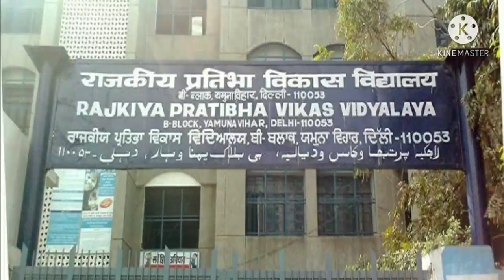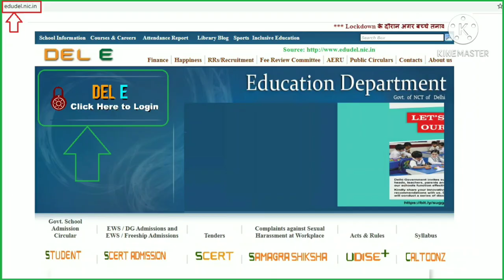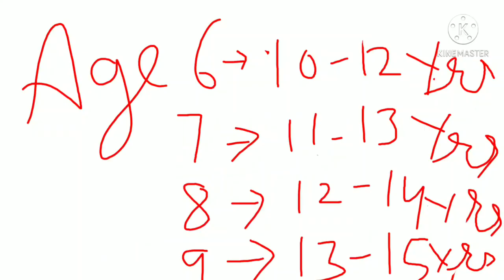Rajkiya Pratibha Vikas Vidyalaya Admission Of Class 6th session 2021-22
Rajkiya Pratibha vikas vidyalaya in delhi
There are total 21 RPVVS in delhi.
1. RPVV CIVIL LINES
2. RPVV SECTOR 10,DWARKA
3. RPVV BE-BLOCK HARI NAGAR
4. RPVV GANDHI NAGAR
5. RPVV NAI BASTI KISHAN GANJ
6. RPVV KRISHNA MARKET, LAJPAT NAGAR
7. RPVV THYAGRAJ NAGAR
8. RPVV PLOT NO 1 LINK ROAD, KAROL BAGH
9. RPVV O-1, NAND NAGRI
10.RPVV SEC-5 DWARKA
11. RPVV A-6 PASCHIM VIHAR
12. RPVV RAJ NIWAS MARG
13. RPVV SECTOR-II ROHINI
14. RPVV BT-BlOCK SHALIMAR BAGH
15. RPVV A-10 POCKET 5, NARELA
16. RPVV SURAJMAL VIHAR
17. RPVV B-I VASANT KUNJ
18. RPVV B-BLOCK YAMUNA VIHAR
19. RPVV SEC- 21 ROHINI
20. RPVV SEC-19 DWARKA
21. RPVV IP EXTENSION,NEAR MAYO COLLEGE